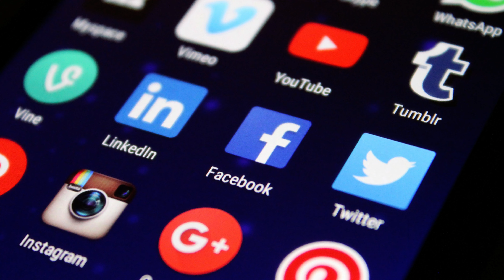You are Valuable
🔍 Uncover the truth about social media's impact on attention spans and why preserving our pride online is crucial in today's video! 🌐 Join the conversation as we share 5 essential steps to avoid negativity and focus on personal progress. Don't miss out on the keys to digital well-being! 🔐 SocialMediaImpact AttentionSpan OnlinePride DigitalWellbeing StayPositive SocialMediaTips 📲

00:00 - 00:38 Intro ✅
00:39 - 02:34 My Message 📚
02:35 - 03:07 step 1 Define You’re Own Metrics 🏋🏻‍♂️
03:08 - 03:44 step 2 Create You’re Own Fanbase 👨🏻‍💻
03:45 - 04:18 step 3 Set Screen Time Boundaries ⏳
04:19 - 04:46 step 4 Mindful Engagement 🧠
04:47 - 06:13 step 5 Learn to Detox 🍃
06:14 - 07:00 Outro 🤪

Hey guys, I hope you all enjoy today's video. please give me feedback on it, and of course, stay posItive, stay motivated, PEACE